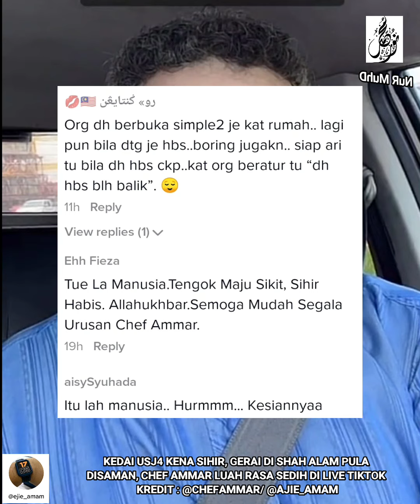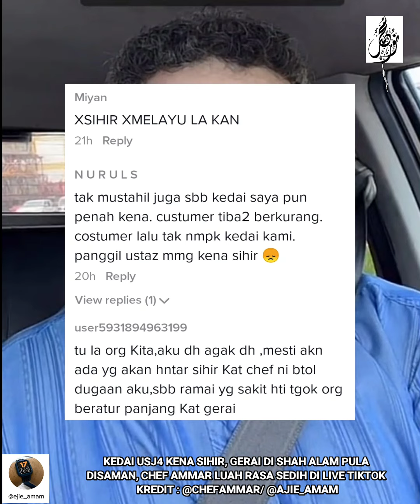DISIHlR, KEDAI CHEF AMMAR DI USJ4 TERPAKSA DITUTUP, INI LUAHAN TOKEH NASI ARAB VIRAL